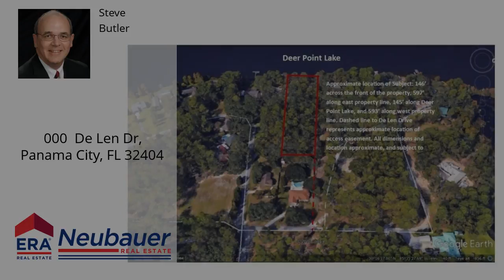000 De Len Dr, Panama City, FL 32404 - MLS #657300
Property Description
Beautiful waterfront lot, located on expansive part of Deer Point Lake! Almost two acres, with 145 feet of frontage on the lake, and about 595 feet in depth. Zoned single-family residential, beyond that build the home of your dreams, providing your family the privacy they desire. Access to De Len Drive is provided across the property directly to the east of the subject, 4233 De Len Drive. The bulk of the property appears to be located in flood zone ''''X'''', not requiring flood insurance. Thank you for considering this property!